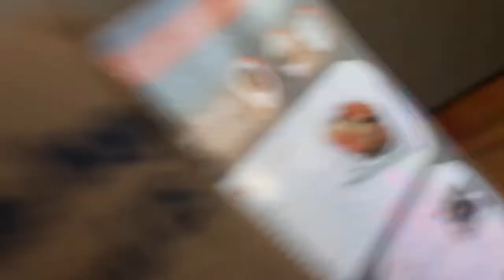With my friend :D